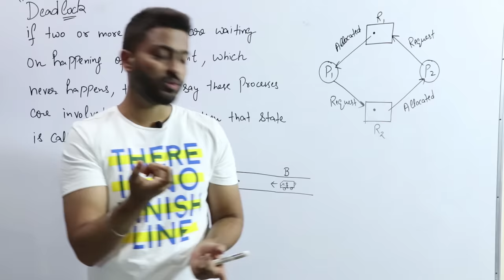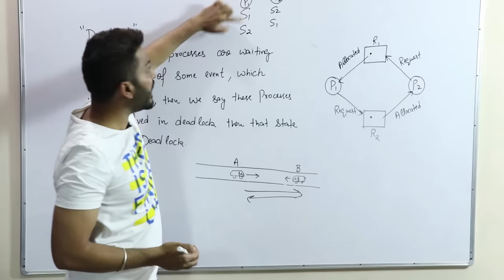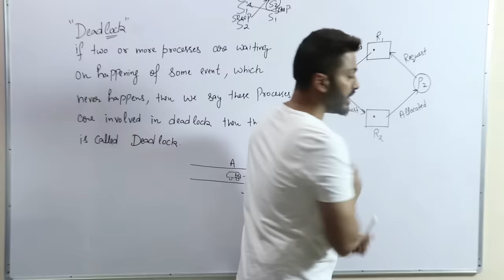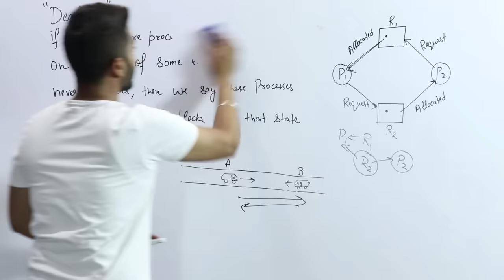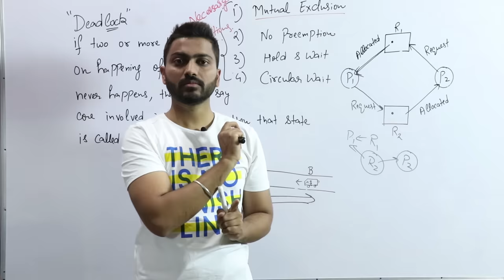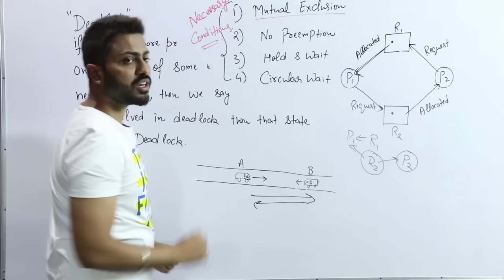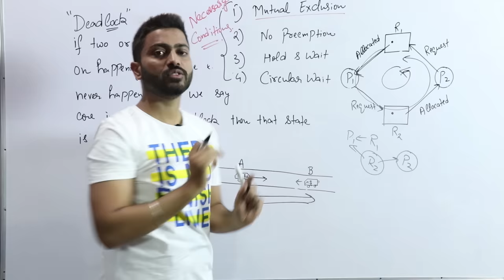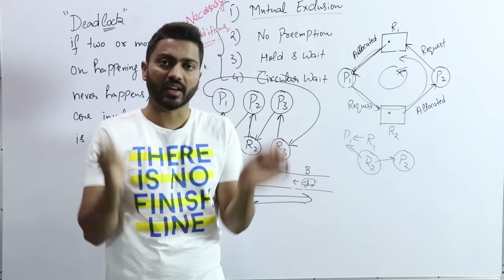L-4.1: DEADLOCK concept | Example | Necessary condition | Operating System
Dining Philosophers Problem in OS is a classical synchronization problem in the operating system. With the presence of more than one process and limited resources in the system the synchronization problem arises. If one resource is shared between more than one process at the same time then it can lead to data inconsistency.

0:00 - Deadlock introduction
5:40 - Conditions for Deadlock